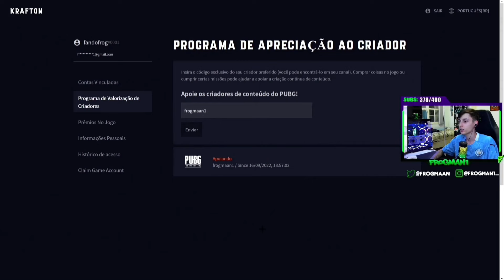O REI DOS HOTDROPS!! Pt.44 - PUBG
Apoie o Frog no pubg, Clique no link abaixo, crie sua conta na KRAFTON, o site oficial do PUBG e use o código " frogmaan1 " após isso é só vincular a steam.
pra fazer mais facilmente é só logar e clicar novamente no link que vai direto! após isso só clicar em apoiar.

Se quiser otimizar seu PC para o melhor desempenho possível chame o Bravo Boost no whatsapp e agende sua otimização

Comecei a dar aulas particulares de PUBG em off. Pra quem quiser ter uma aula comigo me chama no Whatsapp pra gente agendar